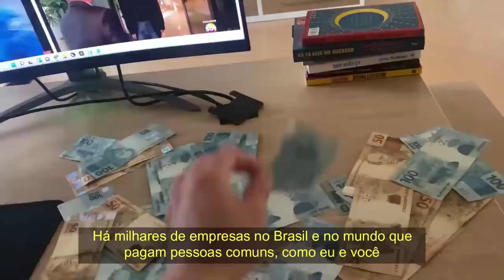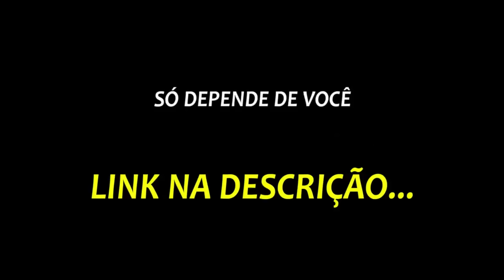PASSO A PASSO PARA CONQUISTAR O QUE QUISER - MARIANA RIOS | PodcatsDelas Cortes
MARIANA RIOS - POCCAST #20

ENTREVISTADA E HOSTS DO PODCAST:
MARIANA RIOS é atriz, apresentadora e cantora brasileira, entrevistada por RAFA UCCMAN e LUCAS GUEDEZ, no POCCAST